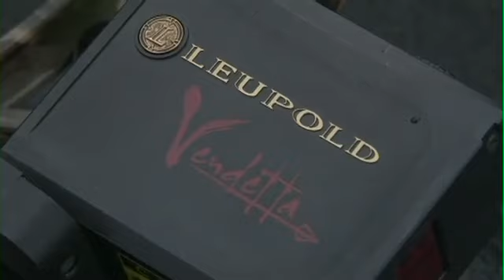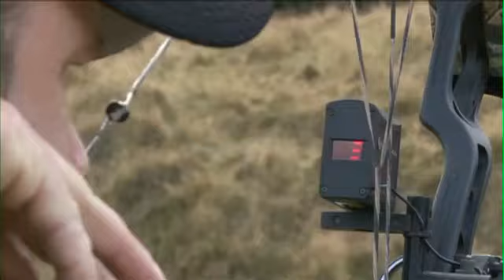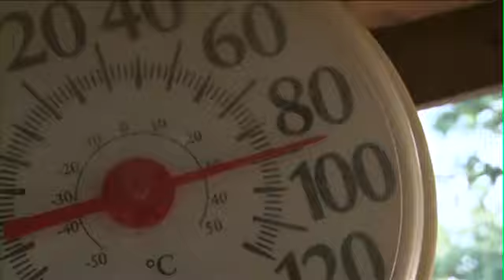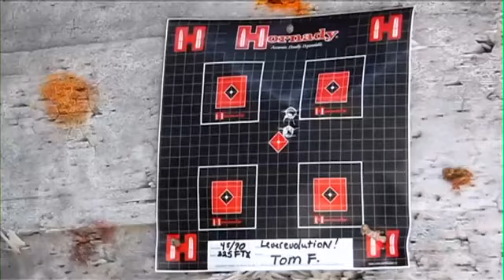Pigmantv.com Leupold Promo Vid New Zealand Texas Hog Hunt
Pigmantv.com Leupold Scope Promos - Hog Hunting Kill Shots
Keith misses 4 shots on 300 lb boar and Pigman chews him out!
New Zealand takes huge red stag.
and more.  Nice highlight package.
Pigman The Series